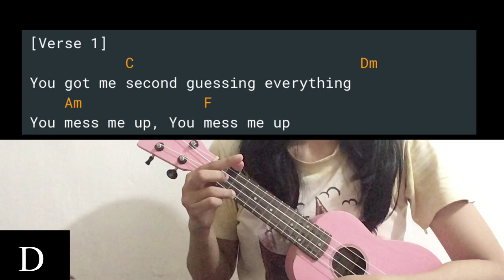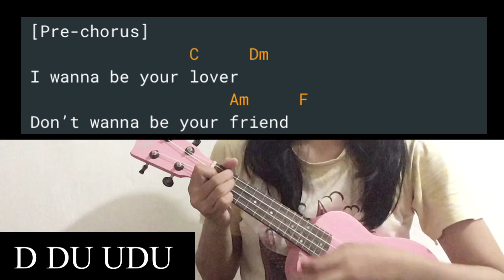anymore somi ukulele tutorial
anymore by jeon somi
balcklabel

You got me second guessing everything
You mess me up
Smoking away all the pain
I'm rolling up
I'm rolling up
I'm taking shots to drown these memories
I'm drowning now
I'm drowning now
I shoulda never gave you the key
To my soul, yeah
I wanna be your lover
Don't wanna be your friend
Wish we could be forever
But I know
THIS AIN'T IT
For now I'll be stuck in this beautiful nightmare
'til you come back I'll be standing right here
You used to be something like a beautiful daisy
But now you'rе like a rose with your thorns how you hurt me
Do I еver cross your mind
anymore

anymore easy chords
anymore easy ukuelel
anymore easy ukulele tutorial